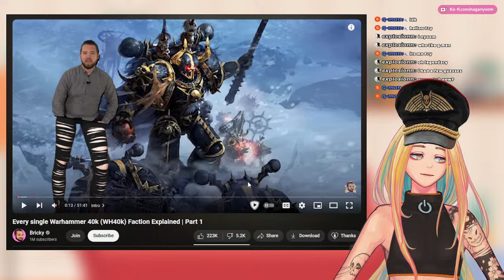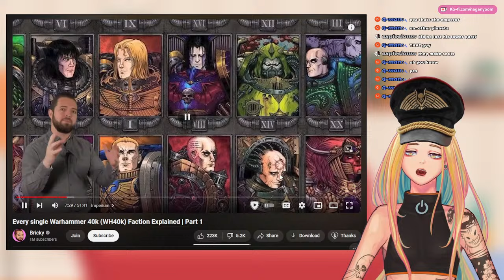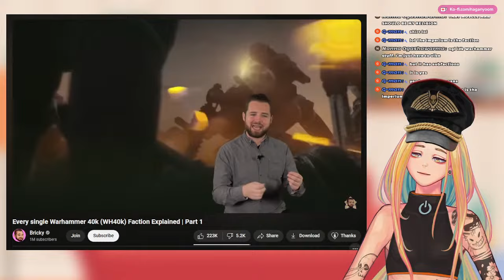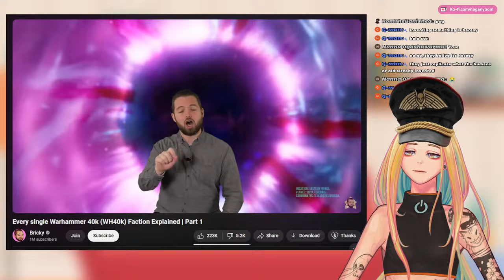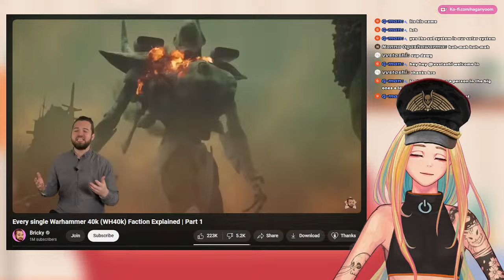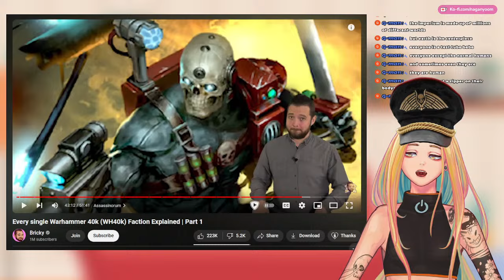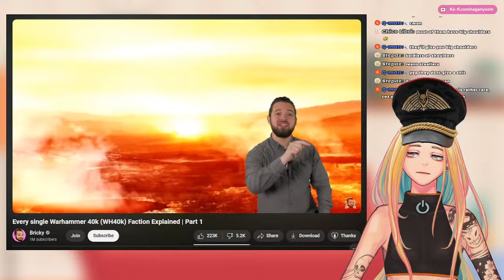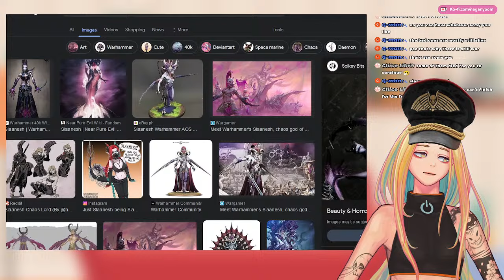WTH is WARHAMMER 40k? | Vtuber Reacts to Every Warhammer 40k Faction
Hello it's me Naga Nyoom. This is the very first Warhammer 40k video I ever watched. The space marines Im somehow familiar with coz I always see the aquamarines in fanart or memes. I think Bricky is the best channel to introduce warhammer 40k to noobs and beginners like me. Currently, I have no intention of getting into tabletop hobby but it is still very interesting to know just a little bit about the warhammer universe. Thank you for dropping by! We will react to more warhammer factions, lore and fan animation. See ya~ Nyoom out~